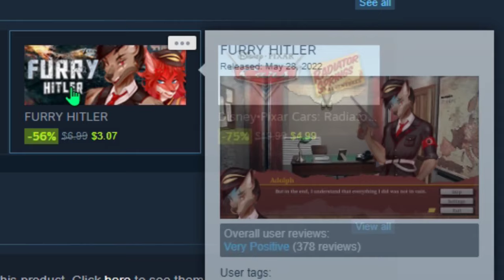the definition of insanity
no way, guy from better call saul..